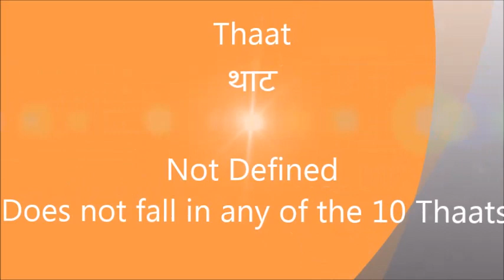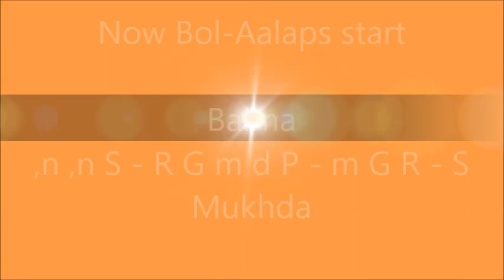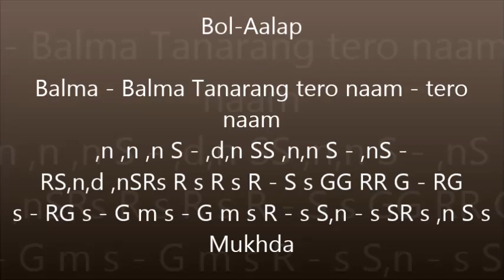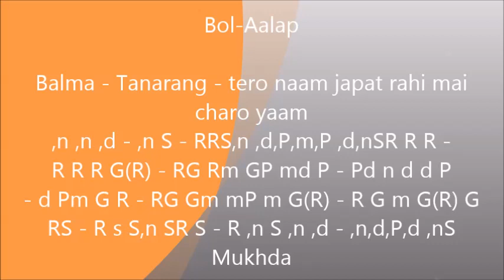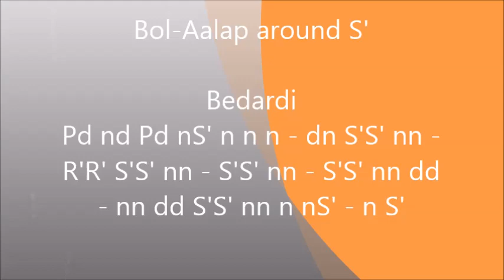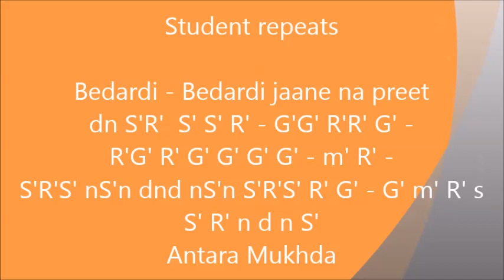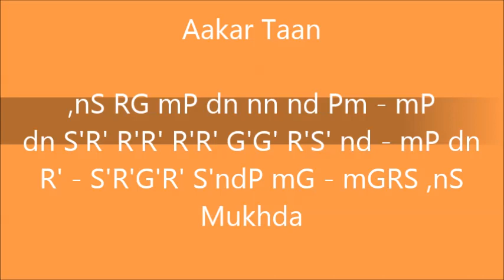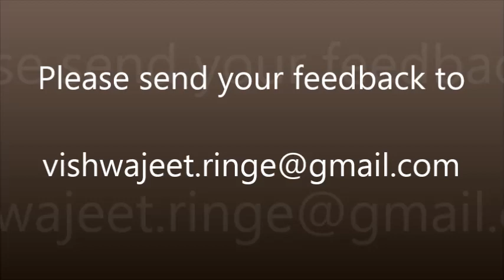Charukeshi (राग चारुकेशी) Trital Madhya Laya tutorial - Balma Tanarang tero naam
The beautiful virah composition in Trital Madhya-Laya, by Acharya Tanarang ji, is used for this tutorial. After the detailed exploration of the Bandish, the Bol-Aalaps which are used to express the emotions of the lady, who is waiting for his beloved to come home, were tried.  After that a series of Layakari and crisp Alankaric Taans  were tried out.
Aaroh- S R G m P d n S'  Avroh -  S' n d P m G R S  ( d and n Komal)
The Scale used is C#